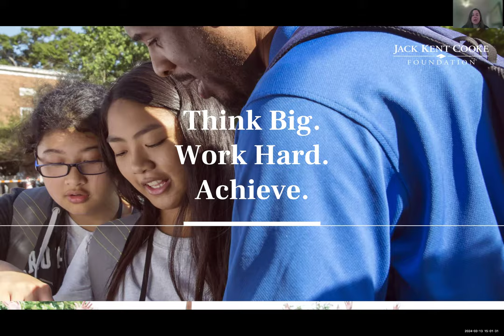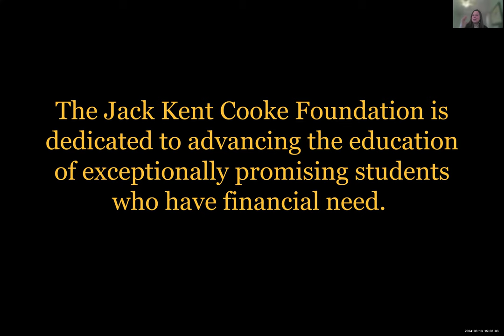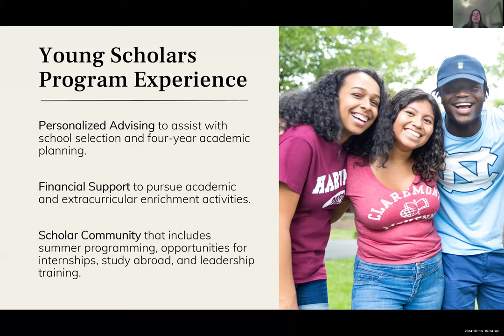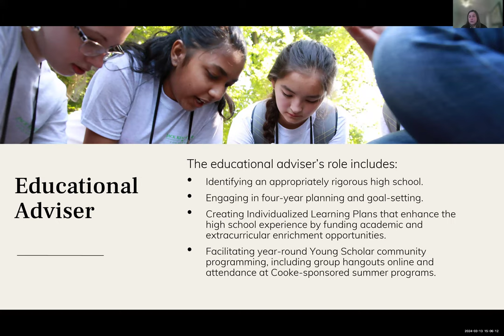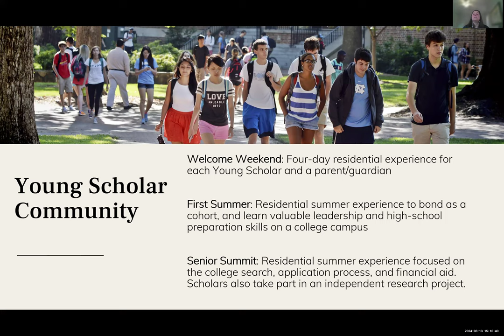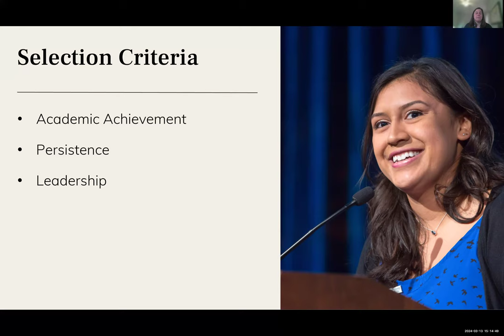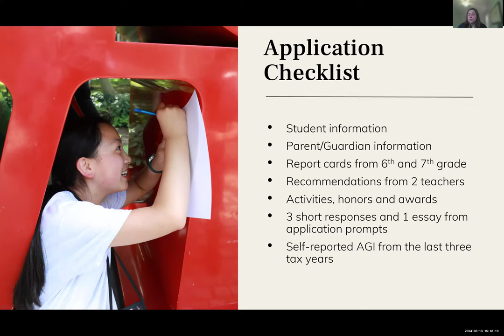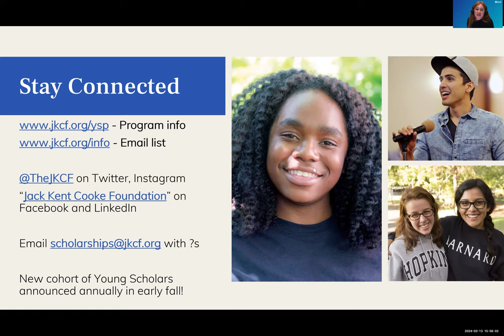Jack Kent Cooke Young Scholars Program Informational Webinar March 13, 2024